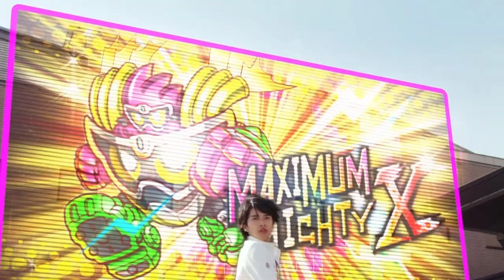EX P3 2 99